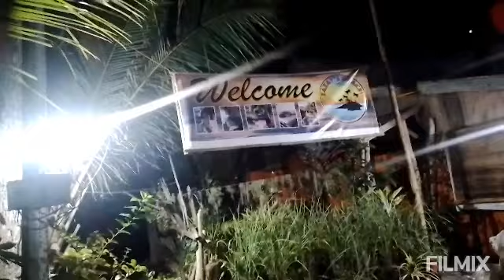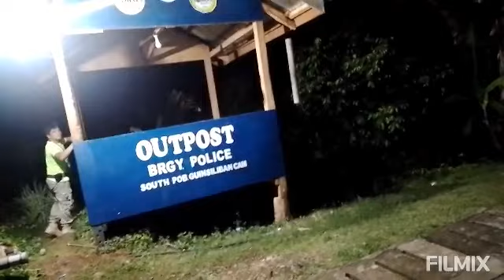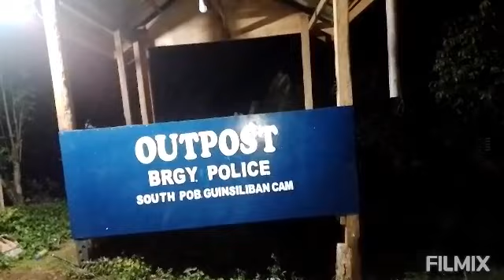Duty as a BRGY Police w/Richard tabalba&Alberto Navarro, with the supervision of kagawad REY ABECIA.